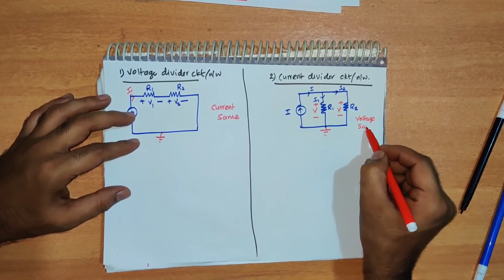Kirchhoffs law/ Bsc Electronics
Kirchhoffs voltage law, Kirchhoffs current law, Voltage divider circuit, Current divider circuit.